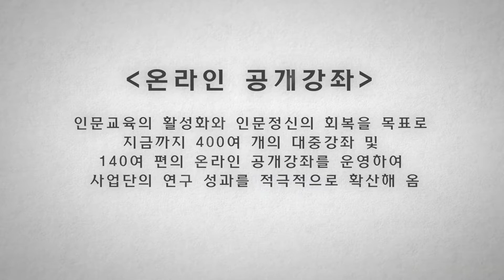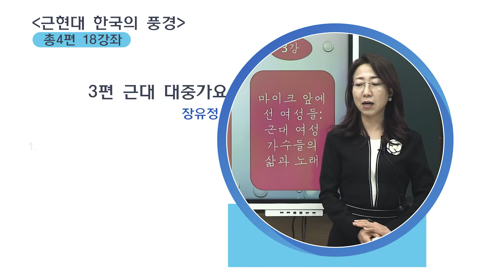연세대학교 근대한국학연구소 지역인문학센터 온라인 공개강좌 근현대 한국의 풍경 홍보 영상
▶영상에 소개된 근현대 한국의 풍경(제2회/10회/20-21회) 보러가기